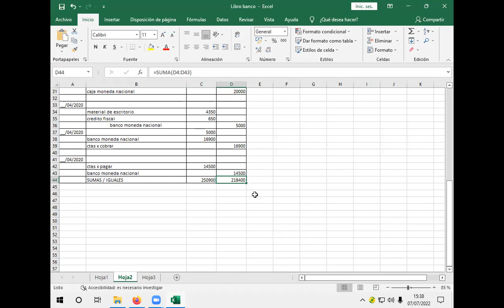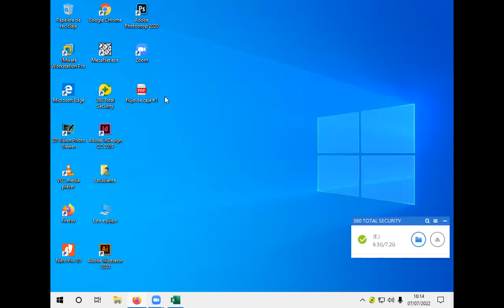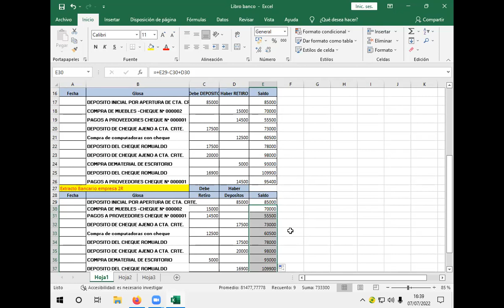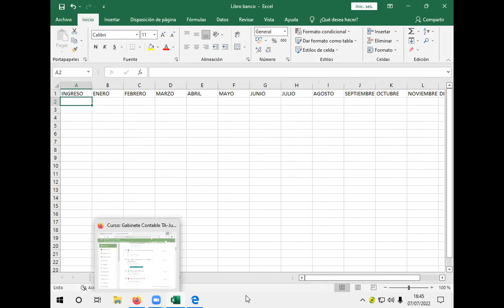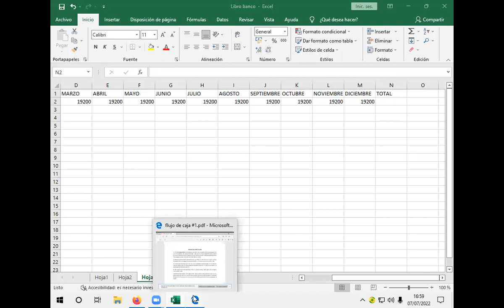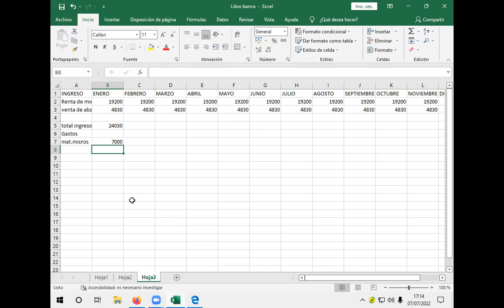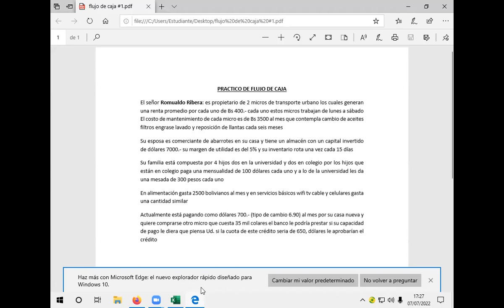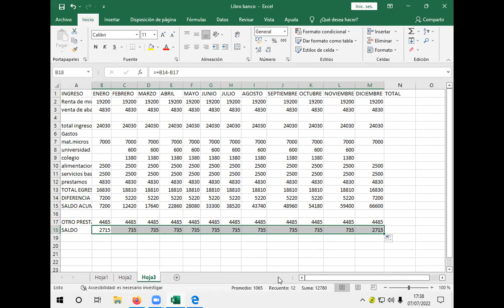Clase 2 Gabinete TA junio2022